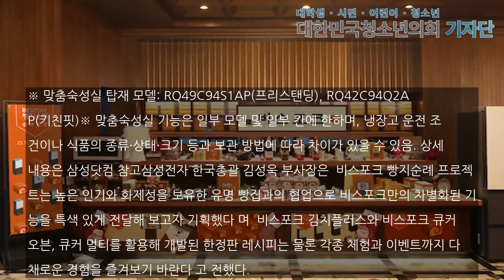삼성전자와 빵집, '비스포크 빵지순례' 프로젝트로 협업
- 태극당·나폴레옹과자점·근대골목 단팥빵과 ‘비스포크 빵지순례’ 프로젝트- 비스포크 김치플러스 ‘맞춤숙성실’과 비스포크 큐커 오븐, 큐커 멀티 활용해 빵집 특색 살린 컬래버 베이커리 신메뉴 개발- 24일부터 다음달 6일까지 신메뉴 한정 판매 및 전시 체험 이벤트 진행- ‘맞춤숙성실’ 신규 기능으로 보관성 강화된 비스포크 김치플러스- 김치 중숙·김치 완숙·육류 해동·과일 숙성·반죽 발효 등 5가지 모드 탑재한 맞춤숙성실- 반죽 발효 모드는 발효와..본문기사 더보기. 기자